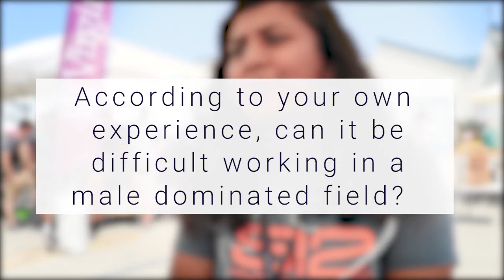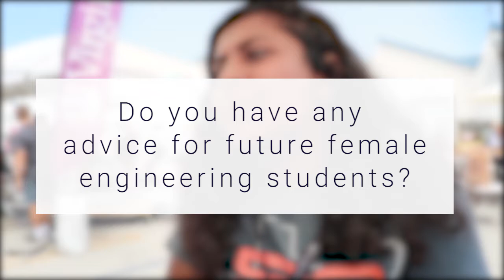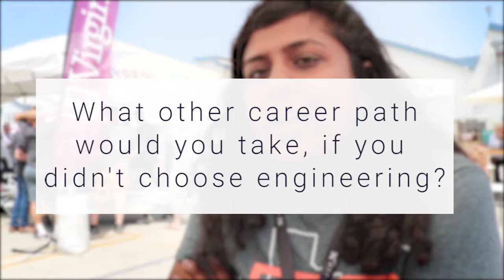Women in Tech: Sahar Rashed at SpaceX for Hyperloop | Sierra Circuits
Sierra Circuits finally got to meet the University of Washington Hyperloop team, UW Hyperloop, after making a 6-hour drive from Silicon Valley to SpaceX’s headquarters in Hawthorne for the Pod Competition Weekend II. As a UW team sponsor and PCB provider, we wouldn’t miss it for anything!

And we took the opportunity to meet with Sahar Rasheed, Engineering student, to ask her some questions about being a woman in tech.